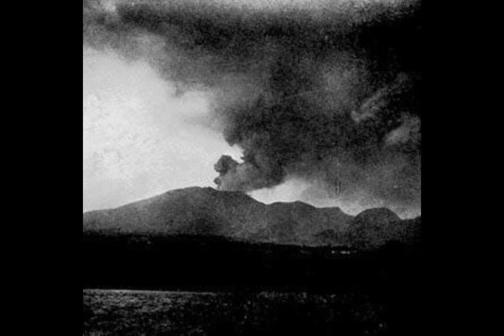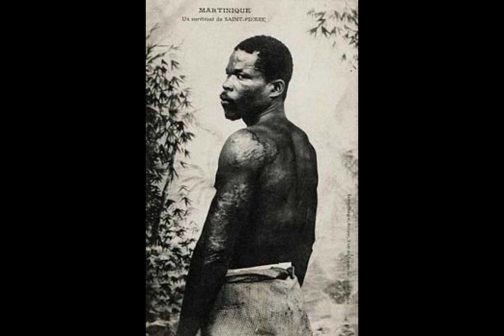فوران اتشفشان🌋وقوع سونامی 🌊ودر آخر مرگ ۳۰هزارنفر#youtube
سلام سلام
خیلی ممنونم که هستید و تماشا میکنید دیگه پیج اینستاگرامی 🤣وجود نداره که داستانای ترسناکتونو برام بفرستید .بجاش میتونید کامنت بزارید و داستانتونو کاملا خوصوصی برايه خودم تعریف کنید 👍حله خیلی حرف زدم 😁 بچها حماییت فراموشتون نشه حتی یه لایکم میتونه کلی تاثیر بزاره پس ولخرجی کنید 🤣🤣🤣 راستی بچها چنل
و سایر چنل هاشونو حتما دریابید